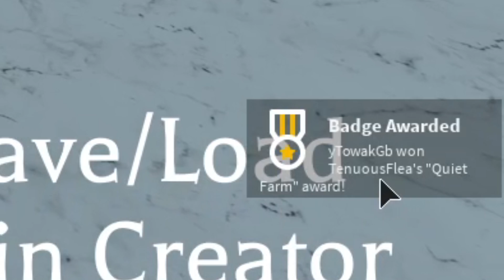COMO GANHAR AS 2 NOVAS SKINS DO EVENTO DE HALLOWEEN (Deep Causes, Quiet Farm) NO ACCURATE PIGGY! 😱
✨ Entre no meu Servidor do Discord para poder conversar comigo!